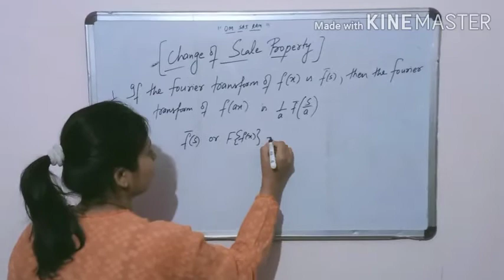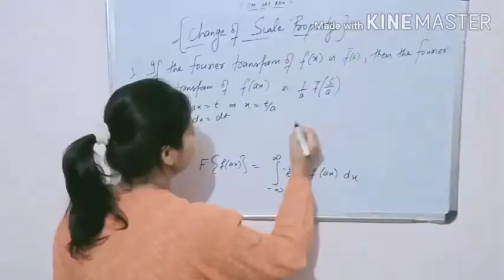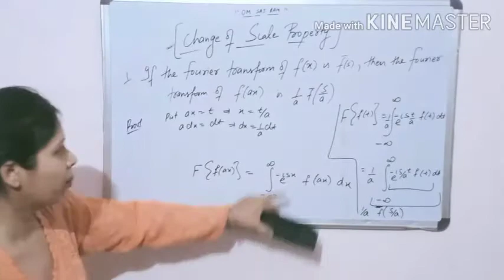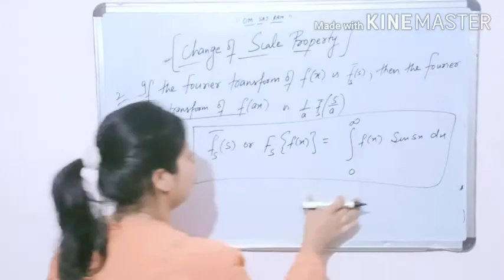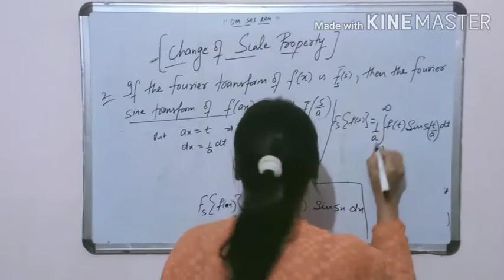Properties of Fourier transforms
Change of scale of property in Fourier transforms